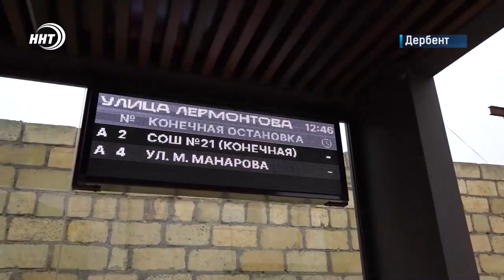Будущее Дербента. Абдулпатах Амирханов и Хизри Абакаров посетили ряд строящихся в городе объектов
Председатель Правительства Дагестана Абдулпатах Амирханов посетил Дербент. В рамках визита совместно с депутатом Госдумы Хизри Абакаровым премьер-министр региона осмотрел ряд строящихся в городе объектов. Тему продолжит  Асель Манапова.